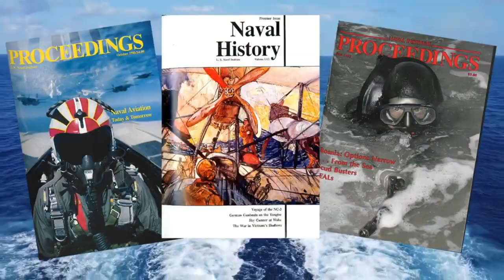Proceedings Podcast: DARE 2023 Recruitment & Retention Workshop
Host Bill Hamblet talks with participants from the Talent Management DARE workshop at WEST 2023.

For audio recordings of the Proceedings Podcast, including past episodes, go